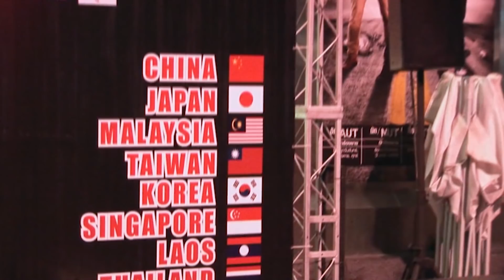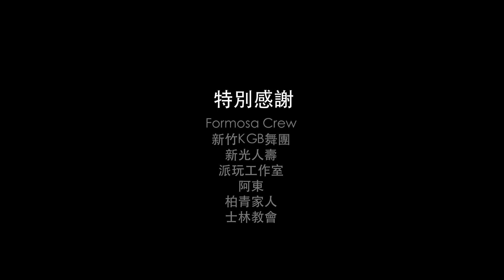สตรีทแดนซ์ที่ต้านแรงโน้มถ่วง 匠人魂 #03 反地心引力的街舞夢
บีบอยจีโน่ (หวงป๋อชิง) ผู้ชนะรางวัลสตรีทแดนซ์นานาชาติที่สำคัญจากหลายแห่ง และยังเป็นผู้ก่อตั้งทีบีซี ได้นำการเต้นสตรีทแดนซ์ของเขาไปสู่เวทีโลกและทำให้ไต้หวันกลายเป็นที่รู้จักกันทั่วไปในวงการสตรีทแดนซ์สากล บีบอยจีโน่ได้อุทิศตัวเองให้กับความคิดสร้างสรรค์ในการเต้นและปรารถนาที่จะเป็นผู้กำกับการแสดงสตรีทแดนซ์มาเป็นระยะเวลายาวนาน จุดหมายของเขาก็คือการยกระดับวัฒนธรรมสตรีทแดนซ์และการรวมองค์ประกอบทางศิลปะอื่นๆ เข้ามาไว้ด้วยกัน รวมถึงสัมผัสแห่งวัฒนธรรมของท้องถิ่น เขาประสบความสำเร็จในการสร้างการแสดงเรื่องแรกของไต้หวันที่รวมเอาทั้งสตรีทแดนซ์ การละคร และเพลงที่เป็นต้นฉบับมาไว้ในหนึ่งเดียว นั่นก็คือ Dreamer